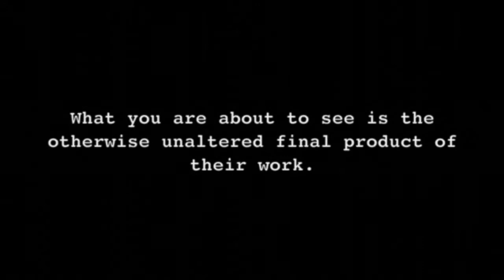UWHARRIE - Full Movie (Part 1)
Thanks!